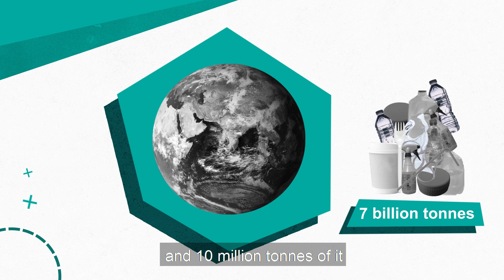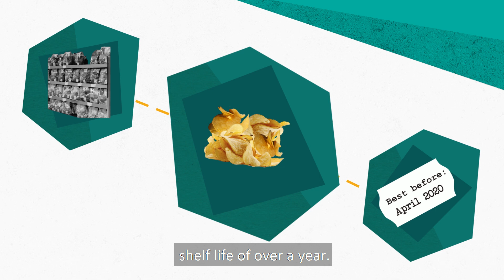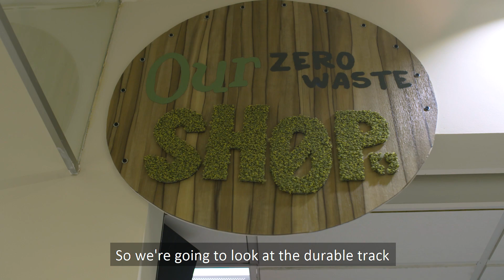Redefining Single Use Plastic - our £1 million research project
Plastics: Redefining Single-Use is a new research project from the Grantham Centre which aims to re-think plastic use to make it part of a sustainable future.

In this video Grantham Director Tony Ryan explains how it might be possible to create a circular economy for plastic - and so prevent more plastic waste from polluting the planet and make better use of natural resources.

This project is funded by UKRI, who have given us £1 million to bring together world-class experts from across academic disciplines to address the ecological and societal problems posed by plastics.